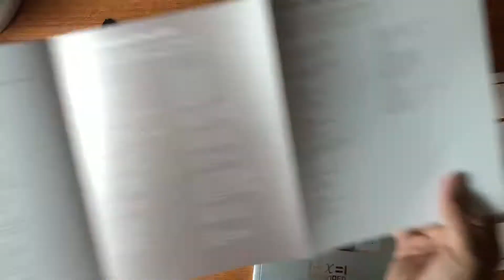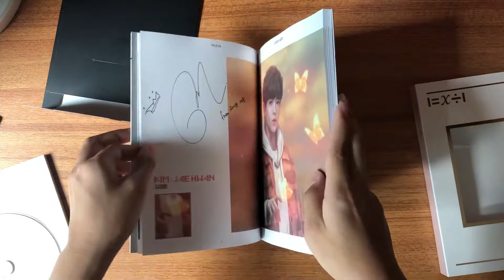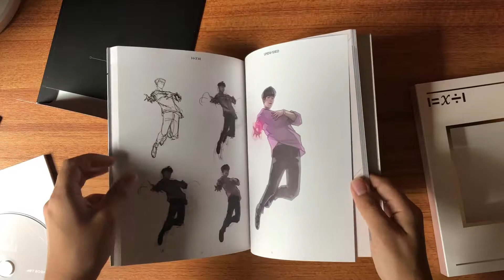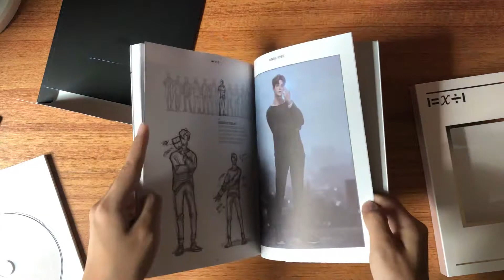[UNBOXING] WANNA ONE 워너원 SPECIAL ALBUM UNDIVIDED (Ver Artbook)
Song: Kangaroo (Triple Position - Wanna One)